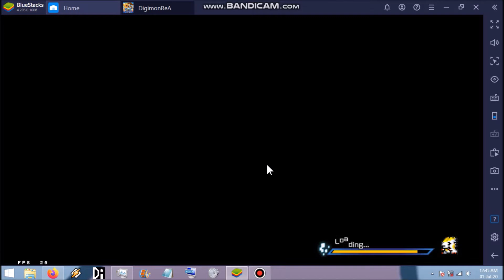Digimon Rearise Global F2P Rearise Summon Part 5 NEW IS BETTER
NEW IS BETTER THAN DUPLICATE XD
NOTE:IM BORED FOR EDITING
sunday i wont summon ty